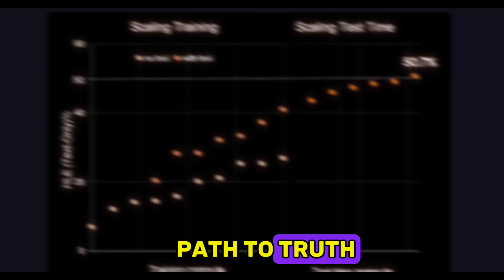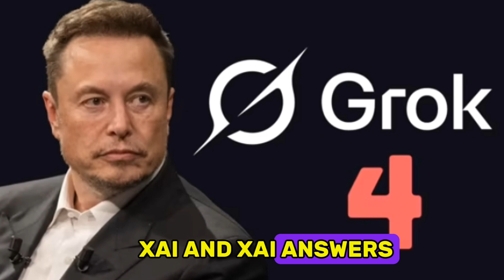Grok 4 Pushes Humanity Closer To AGI.... But There's a Problem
Elon Musk has the 'trust me bro' benchmarks to prove that Grok 4 is the world's most powerful AI model. But just how well does it compare against competitors in real life scenarios? And is it still calling itself MechaHitler?

🔖 Topics Covered
Grok 4 benchmarks
Grok 4 Svelte 5 test
Grok MechaHitler Controversy